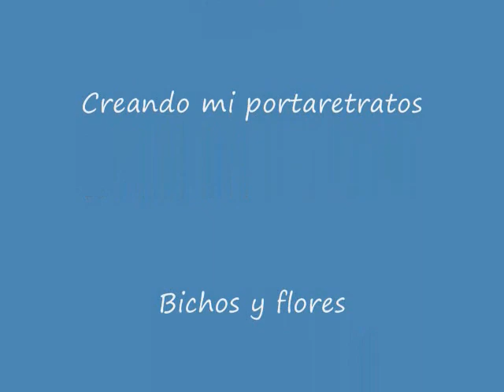ACTIVIDADES DE LA SEMANA